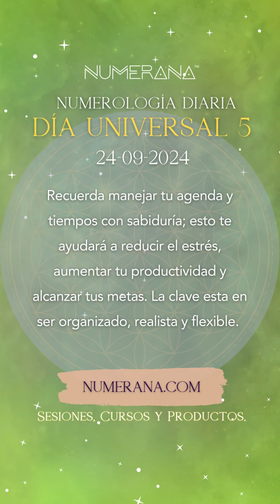Numerología del 24 de Septiembre de 2024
Si te interesa aprender sobre Numerología y/o números de Grabovoi, están disponibles cursos, talleres y productos útiles.

Si te gustaría tener una sesión personal y conocer qué dicen TUS números, puedes agendar una sesión

Gracias por caminar juntos la senda de la Luz!

Con amor,
Ana Dorotea
8888